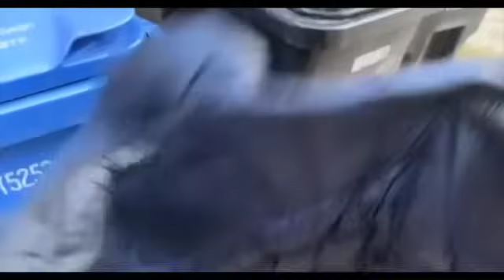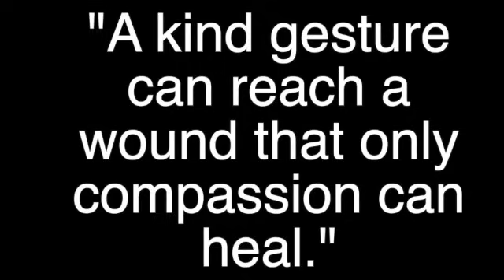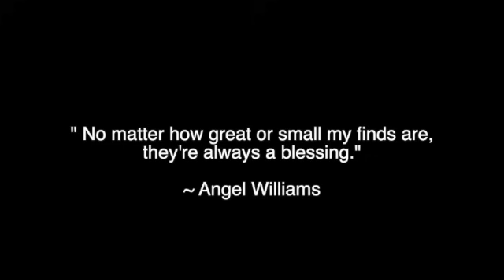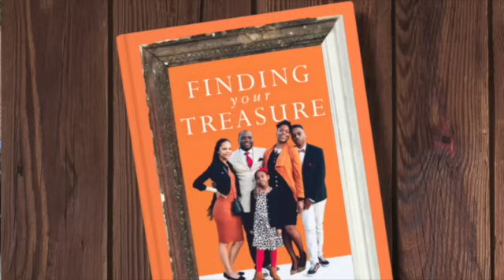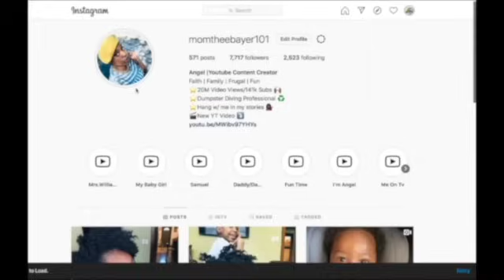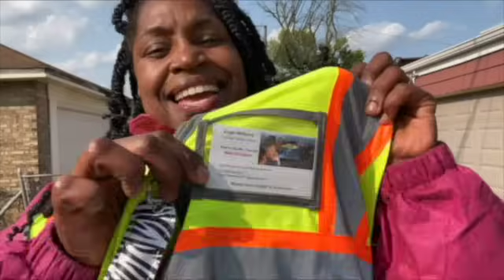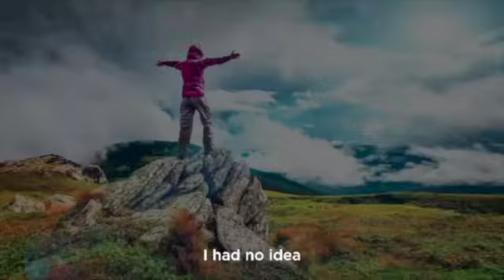Dumpster Diving | The BEST Dumpster Diving DAY EVER‼️ ❤️